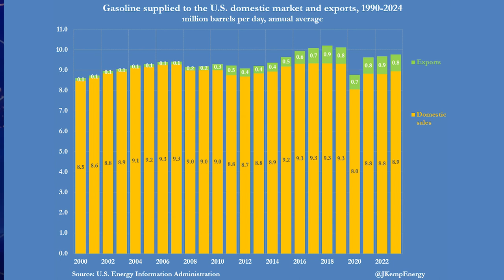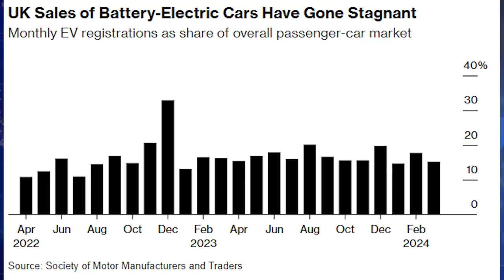Largest Solar Plant FAILS!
Wind farms are useless, says Duke of Edinburgh

Investors Bet On Further Rise In US Gasoline Prices

EVs Head for Junkyard as Mechanic Shortage Inflates Repair Costs

The largest renewable energy project in history fails: only desert is left and we have lost $2 billion

Water scarcity and clean energy collide in South Texas

U.S. Drilling Activity Continues to Drop Off

Oil and gas companies must pay more to drill on federal lands under new Biden administration rule

ADNOC considered acquiring bp following major purchases by IOCs like ExxonMobil, Chevron

In this episode of the Energy News Beat Daily Standup, the host, Michael Tanner and Stuart Turley, discuss a variety of energy-related topics. They begin with controversial comments from the Duke of Edinburgh criticizing wind farms, before moving on to discuss rising US gasoline prices, challenges with electric vehicle (EV) repairs due to a mechanic shortage, and a failed large-scale renewable energy project in Morocco. Additionally, they touch on geopolitical tensions, such as an Iranian drone attack on Israel and adjustments in oil production affecting global markets. They also explore domestic US issues including the Biden administration’s decision to raise royalties and leasing costs for drilling on federal lands, and the potential consequences of a project in South Texas on local water supplies. Throughout the episode, they intertwine financial insights, market trends, and political critiques, particularly concerning energy policy and environmental impacts.

00:00 - Intro
02:01 - Wind farms are useless, says Duke of Edinburgh
04:22 - Investors Bet On Further Rise In US Gasoline Prices
07:10 - EVs Head for Junkyard as Mechanic Shortage Inflates Repair Costs
11:17 - The largest renewable energy project in history fails: only desert is left and we have lost $2 billion
14:38 - Water scarcity and clean energy collide in South Texas
22:11 - U.S. Drilling Activity Continues to Drop Off
23:49 - Oil and gas companies must pay more to drill on federal lands under new Biden administration rule
30:00 - ADNOC considered acquiring bp following major purchases by IOCs like ExxonMobil, Chevron
34:15 - Outro